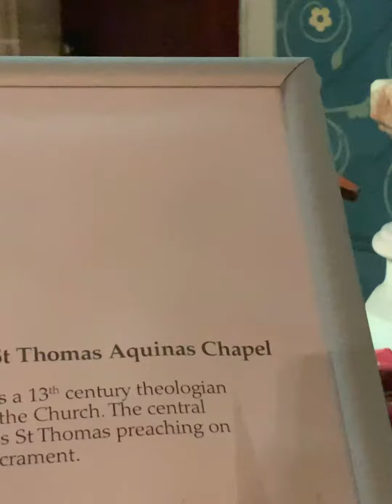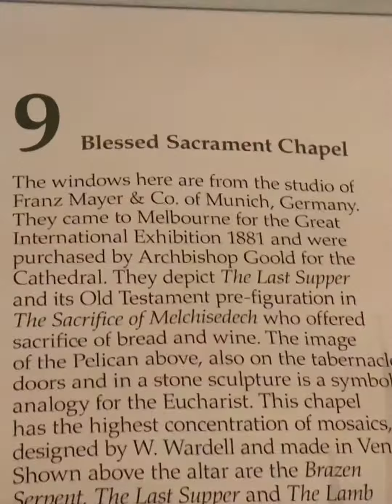St Patrick's Cathedral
This church is the mother church of the Catholic Archdiocese of Melbourne